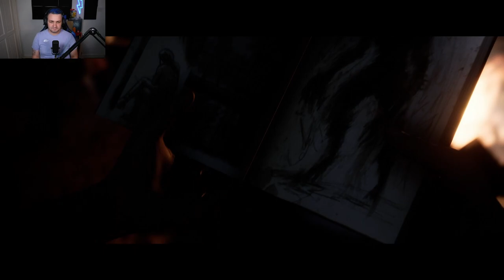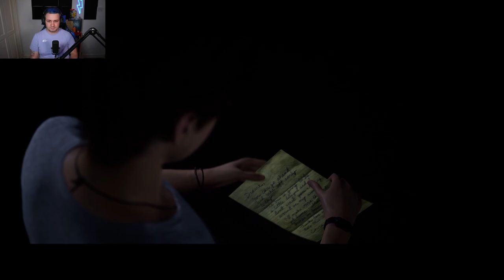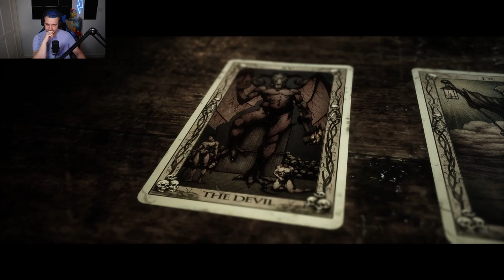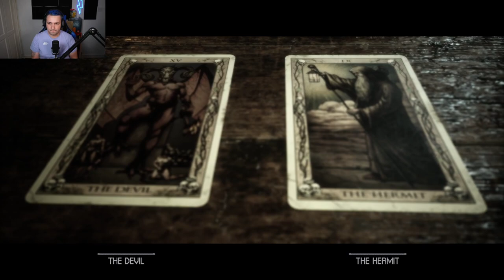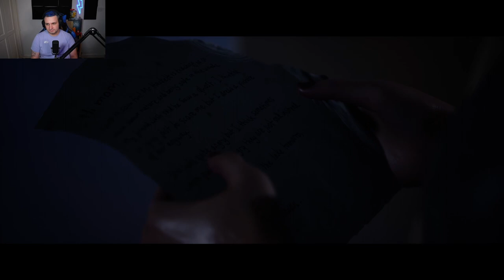Emma goes vlogger mode - The Quarry - Part 3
How's it going everybody Nephisto here and today we are back with the third episode of The Quarry

00:00: - 00:32:30 Chapter 4
00:35:40 - 1:39:00 Chapter 5
1:39:00 - 1:40:50 Prevision